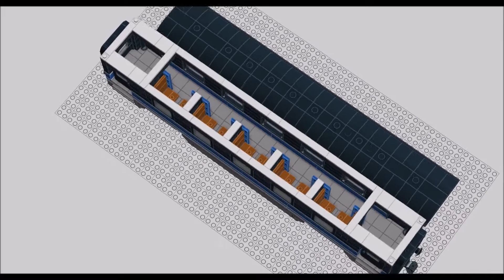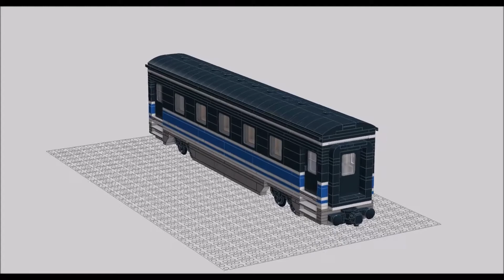LEGO Train - Wagon passager - Passenger Wagon -- v2 -- MOC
LEGO Train - Wagon passager

LEGO Train - Passenger Wagon

LEGO Zug - Passagierwagen

lego, lego MOC, лего, 乐高，樂高，ලෙගෝ, 레고, ლეგო,लेगो, レゴ、ಲೆಗೋ, ឡេហ្គោ, ເລໂກ້, ലെഗോ, लेगो , ଲେଗୋ |, Лего, เลโก้,